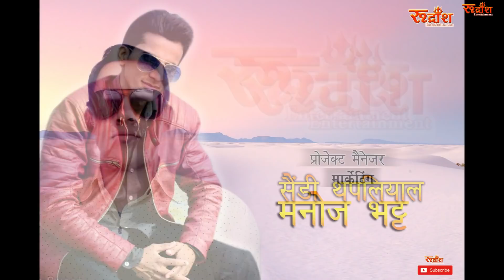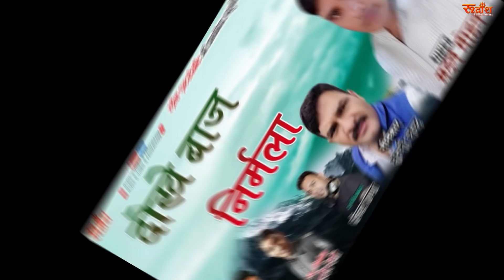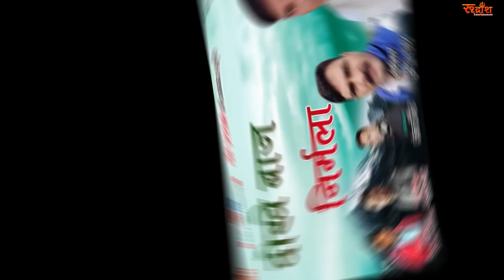Dhokebaaz Nirmala|| New Pahadi Song||Madan Mohan|| Rudransh Entertainment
*नमस्कार दोस्तों आपका अपना चैनल रुद्राँश एंटरटेनमेंट  एक प्यारा सा गीत                                                       *गीत :- धोखे बाज निर्मला*                                                                                                                                                         *गायक :- मदन मोहन*
 *गीतकार :- सन्नी चंद*                                                                                                                                                                                                                                                                                                                                                                              *संगीतकार :- संजय राणा*
*निर्माता :- विकास उनियाल*
*सह निर्माता :- दलबीर नेगी*
*प्रोजेक्ट मैनेजर :- सैंडी थपलियाल* *तो आप सभी अपना प्यार यूं ही देते रहना और आपका अपना चैनल रुद्राँश एंटरटेनमेंट को जरूर सब्सक्राइब करना तब तक आप यह प्यारा सा गीत सुनिये धन्यवाद आप सभी दोस्तों का* 🙏🙏💐💐